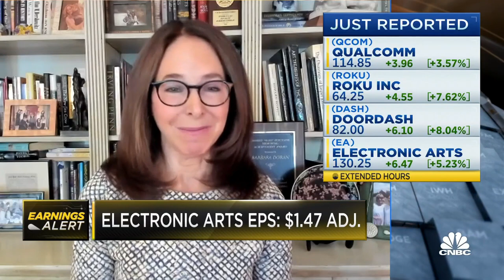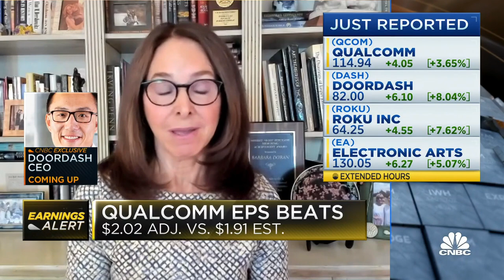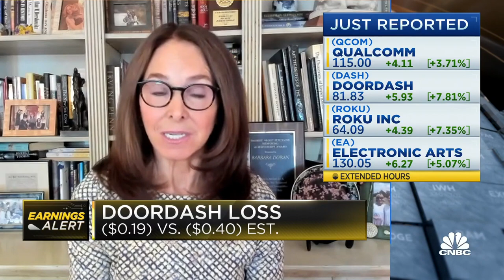DoorDash earnings show the consumer is still spending on discretionary items: BD8's Barbara Doran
David Zervos, Jefferies chief market strategist and Barbara Doran, BD8 Capital Partners CIO, join 'Closing Bell Overtime' to talk today's Federal Reserve decision, the day's market action, the latest batch of earnings and more.